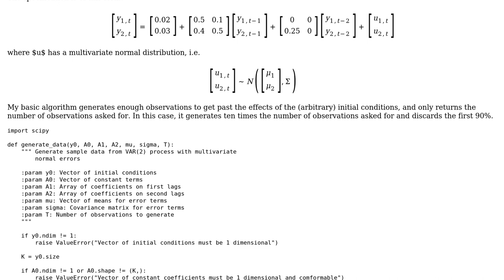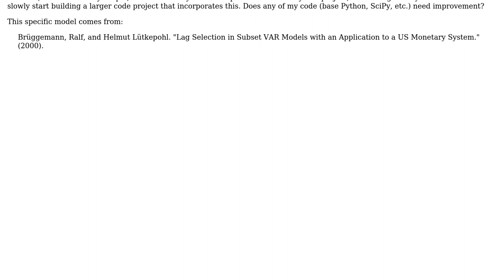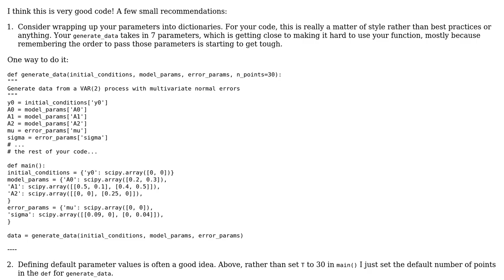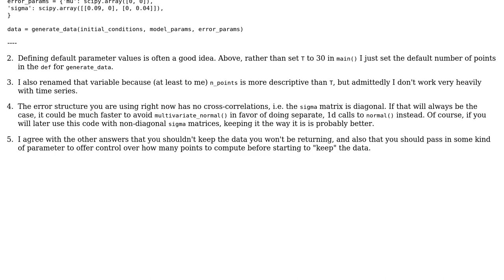Code Review: Numerical Python code to generate artificial data from a time series process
With thanks & praise to God, and with thanks to the many people who have made this project possible! | Content (except music & images) licensed under CC BY-SA | Music | Images & others | With thanks to user vnp user Michael A user Jaime user Curt F. and the Stack Exchange Network Trademarks are property of their respective owners. You are responsible for your own actions.